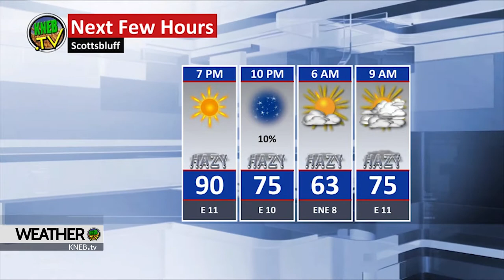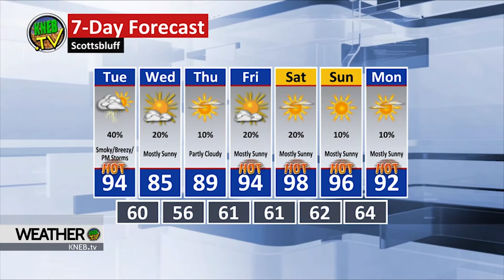Monday Evening Forecast- July 12, 2021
Bill Boyer says a tranquil night after a very active weekend. He's got your full forecast right now on KNEB.tv Weather: